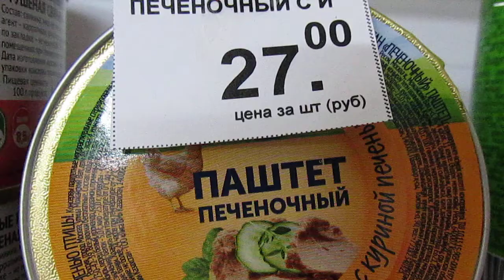A new product is on sale.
Everything is the freshest.